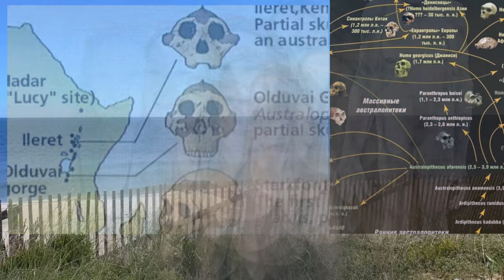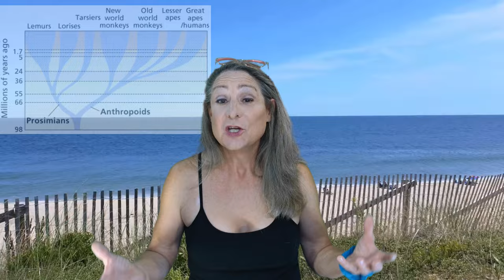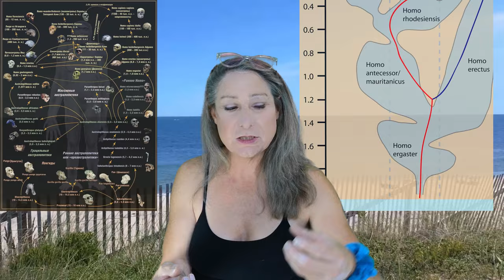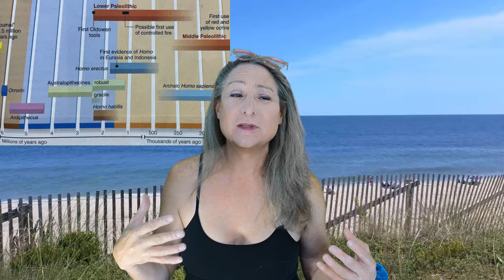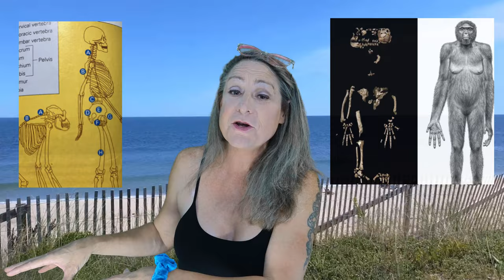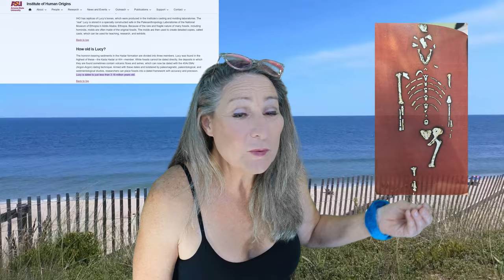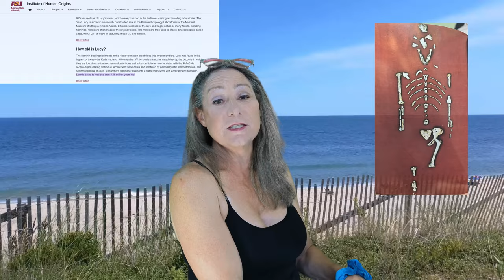Our Non-Extinct Cousins & HUMAN EVOLUTION! Science Stuff w/ Brandi Beckett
Have you ever wondered why and when we became human? Have you ever wondered why and when we separated from our closes non-extinct relatives? Have you ever wondered why and when are hindlimbs became longer than our front limbs? Have you ever wondered why and when we started using tools? Have you ever wondered why and when we became HUMAN?

In this episode of Science Stuff with Brandi Beckett, Brandi discusses the evolutionary pressures that shaped our bodies into the human bodies we walk around in today. She talks about the pressures that helped to develop our long legs, our unique and nimble hands, and our superior ability to use abstract thinking to manipulate the world around us.